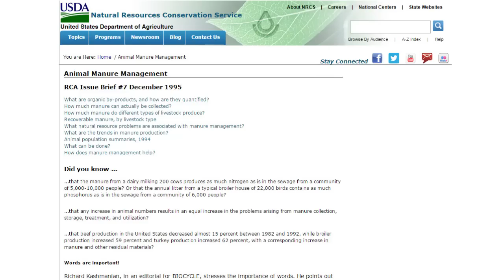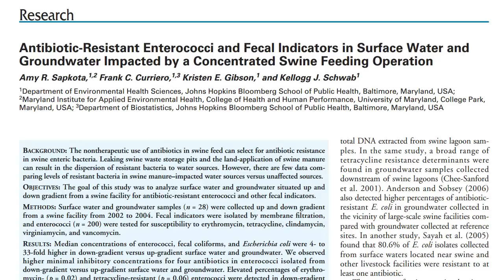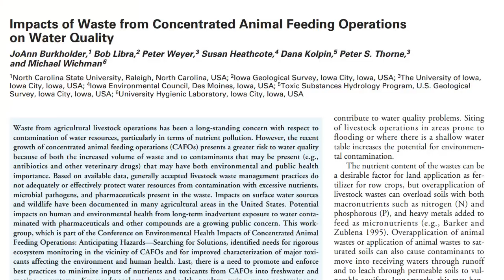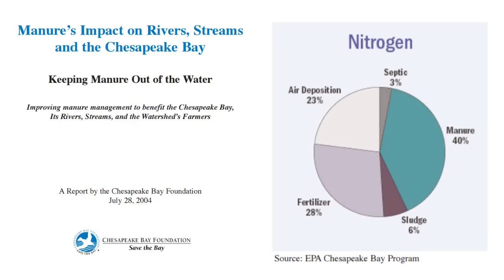Fact: U.S. Livestock Poop = 39 Billion People Pooping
No one wants to hear about poop. But you should brave this video to discover the immense ripple effects of our pooping farmed animals - far beyond simple water contamination.

"Nationwide, about 130 times more animal waste is produced than human waste." (130 x 300 million = 39 billion)

"Pollutants measured near hog operations are related to acute physical symptoms"